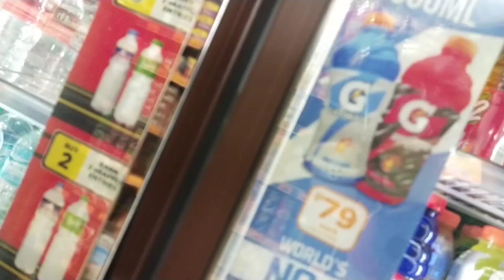FIRST MOTOVLOG EVER | ACCIDENT CAUGHT ON CAMERA | DGHOSTMAN TV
Exploring the outside "new normal" world while riding. First motovlog ever!

Tara sumama at pagmasdan ang mundo sa labas ngayong new normal sa pamamagitan ng ating mga motorsiklo.